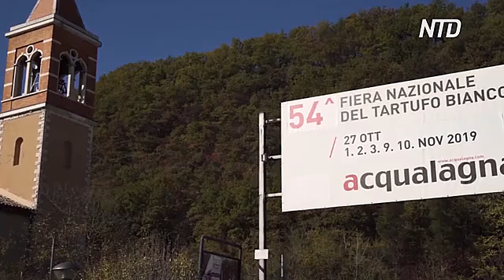Успей в карантин: меню с трюфелями в Италии продают по цене двух пицц